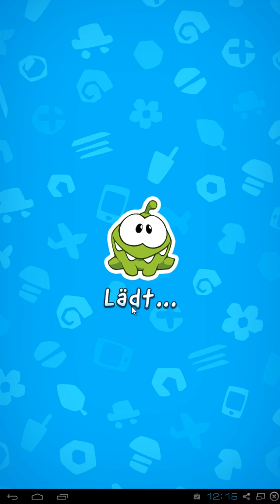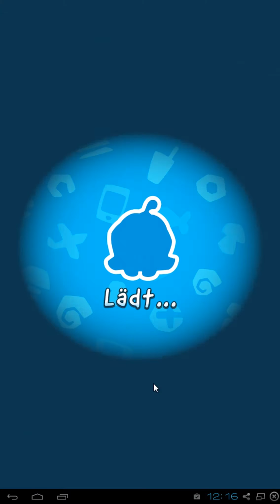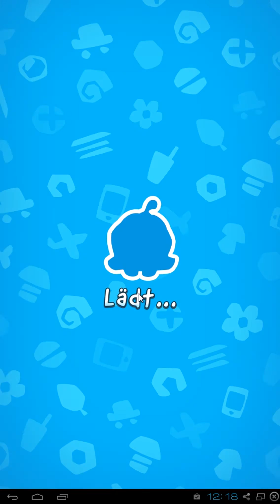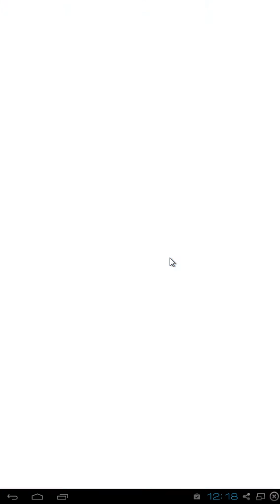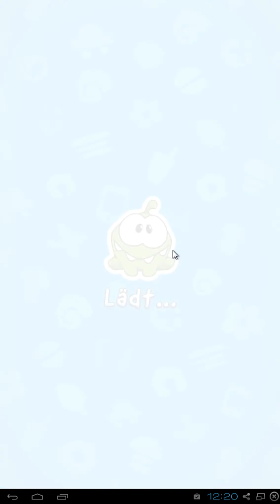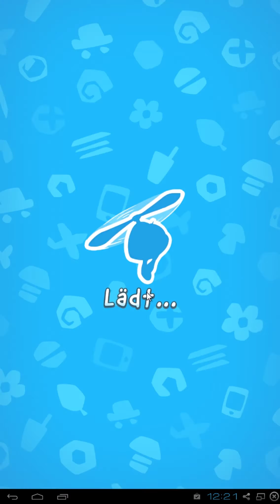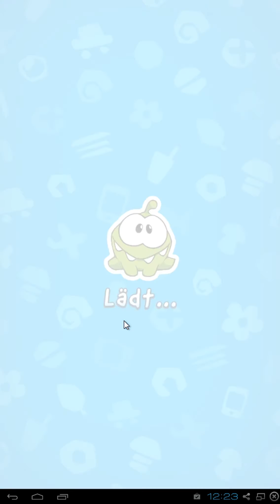CUT THE ROPE 2 || Angespielt | Deutsch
=► Neues Format auf meinem Kanal :) ich teste Mobile Apps. Heute ist Cut the Rope 2 dran

=► Wenn ihr Vorschläge habt, welche Apps ich für euch testen soll, dann gerne in die Kommentare oder eine private Nachricht an mich :) danke

=► Deutsch kommentiertes Video

=► Wenn ihr mich unterstützen wollt, dann schaut doch mal hier vorbei :)